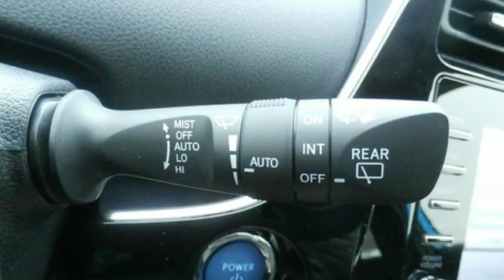2020 Toyota Prius Utica NY Oneida, NY TV5194 - SOLD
Year: 2020
Make: Toyota
Model: Prius
Trim: XLE AWD-e
Engine: 1.8L 4-Cylinder DOHC 16V VVT-i
Transmission: CVT
Color: Blue
Interior: Black
Stock #: TV5194
VIN: JTDL9RFU3L3015306

Address:
1441 Genesee St.